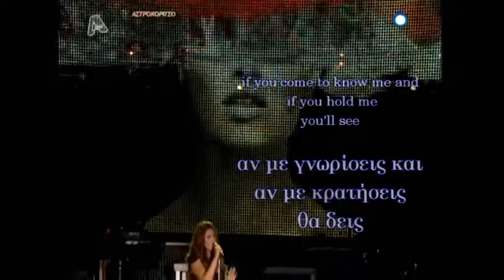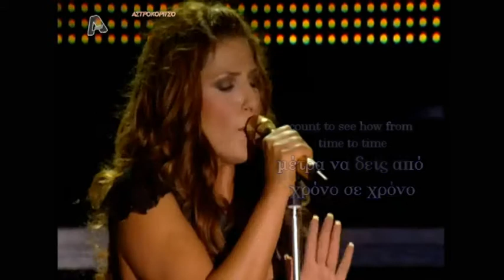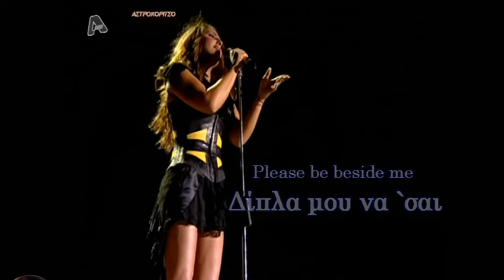Έλενα Παπαρίζου (Να ξυπνάω και να 'μαι μαζί σου) English Lyrics/To wake up and be with you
Μαρία Στρατάκη
Ελλάδα - Greece
01/07/2018